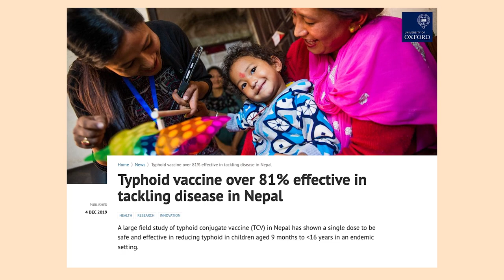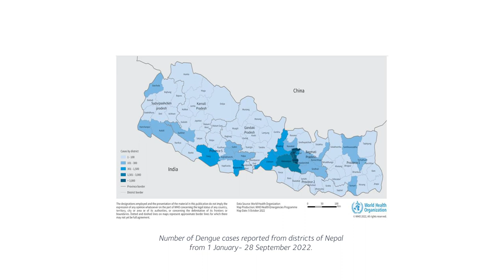Abhilasha Karkey: Infectious diseases in Nepal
Professor Abhilasha Karkey, Director of Oxford University Clinical Research Unit Nepal, tells us about her research on infectious diseases, typhoid vaccine trials and antimicrobial resistance.
The primary goal of OUCRU-Nepal is to improve public health in Nepal and South Asia, with focus on typhoid, antimicrobial resistance, and dengue increase linked with climate change. Over the recent years, the TCV typhoid vaccine trial emphasized the importance of regional collaboration and working with policymakers. OUCRU-Nepal has built strong hospital and community relationships, boosting global visibility and collaborations.